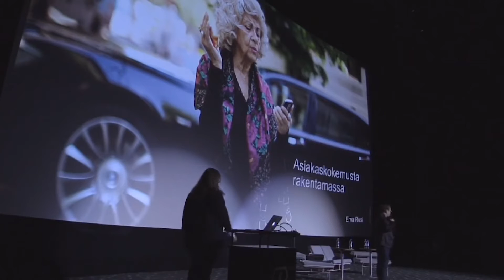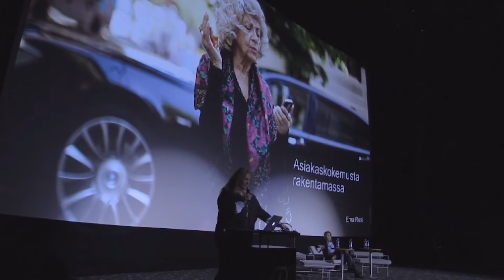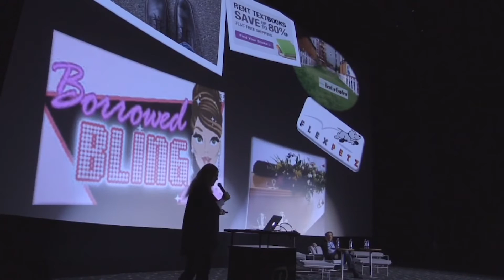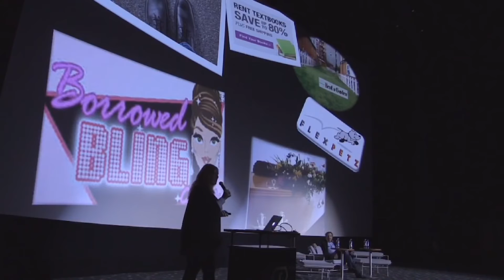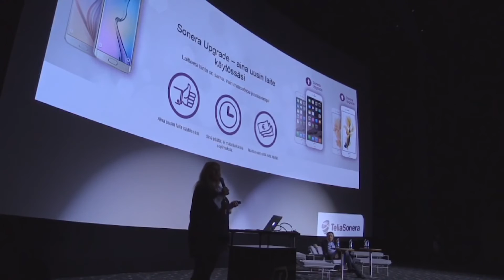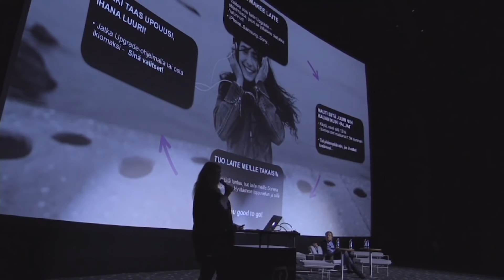Stream by Dingle: TBWA Digitalist Future Marketing Forum 2016 - Sonera